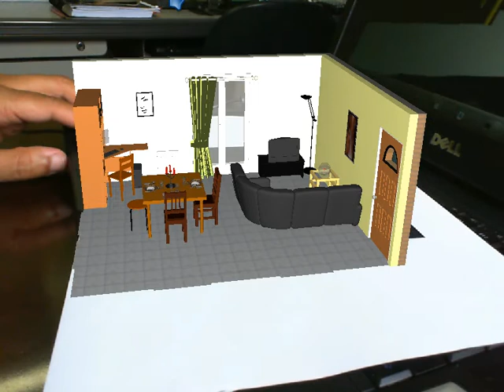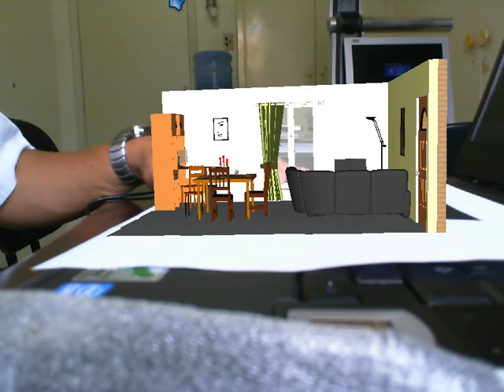Realidade Aumentada na Arquitetura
Neste vídeo demonstrativo, veremos os testes laboratoriais da visualização em realidade aumentada de uma sala projetada em 3 dimensões  com recursos de transparência e renderização de materiais em tempo real.